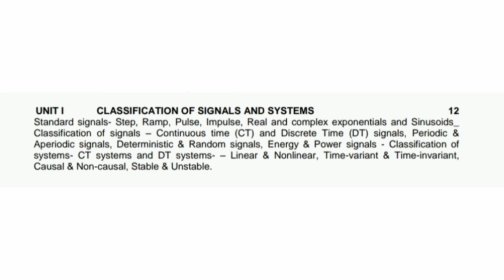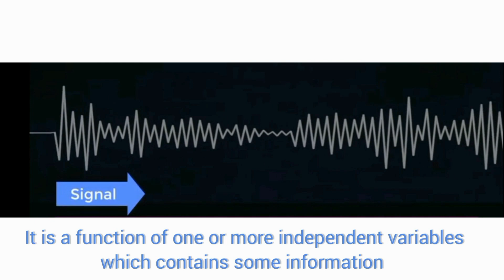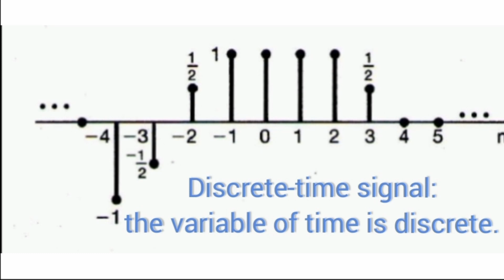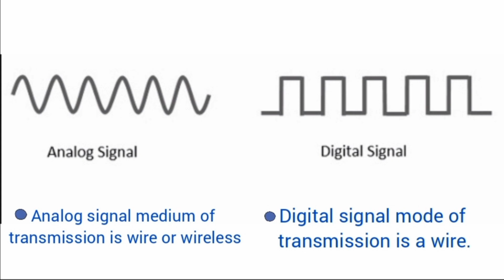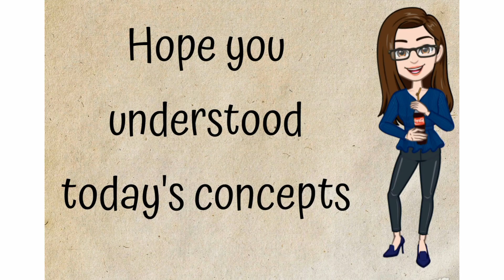Introduction to signals and systems | Explained in tamil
Basics of Signals and Systems .
ALL VIDEOS OF SIGNALS AND SYSTEMS 👇🏻👇🏻👇🏻

We are the students like you initiating our first step to share our pathway in this engineering field.In this video we shared about "EC8352-Signals and Systems"which comes in third semester and it is for Electronics and communication engineering students under Anna University syllabus.Hope you learn from it.

Happy learning!!!